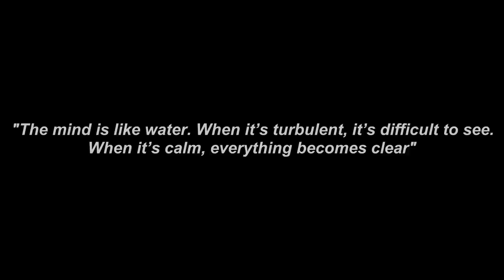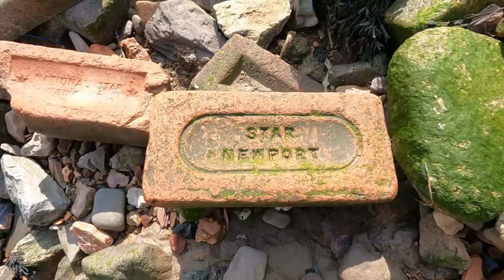A Great Day Out With Bonus Fish! Sea Fishing UK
A bit of South Wales Sea Fishing at one of my favourite Bristol Channel Fishing marks. Having not been out in a few weeks, the withdrawal symptoms were starting to kick in and I just had to wet a line. There's something quite special about the mouth of the River Usk where it joins the Severn Estuary and being next to this piece of water is a great form of mental health therapy. A slow start to the session but then the fish turned on and it became quite busy. Bass, Thornback Ray, Dover Sole, Silver Eel, Flounder, Mullet etc. can all be caught from this mark at this time of the year. Used to be a great winter Cod Fishing spot back in the day.